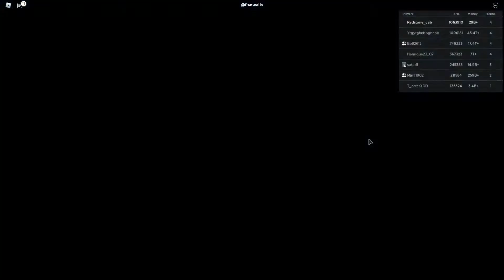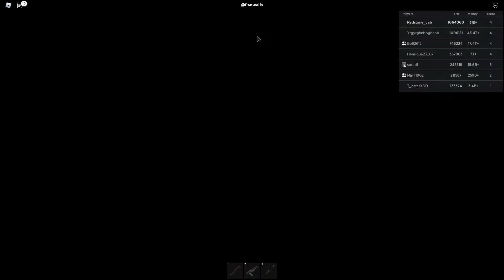CAR CRUSHERS 2 HIDE & SEEK! we love doing theses vids for you all!!!